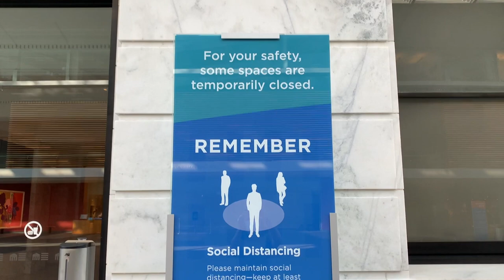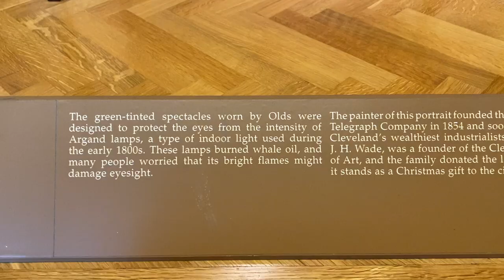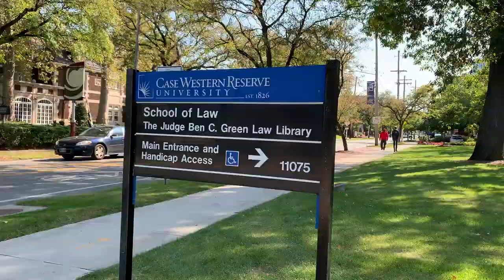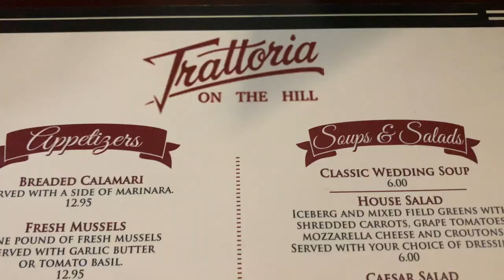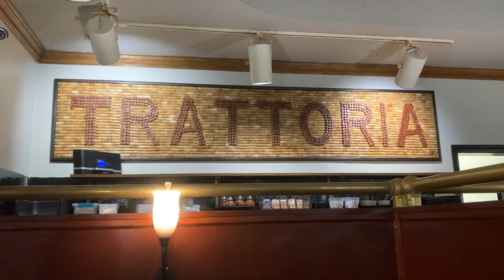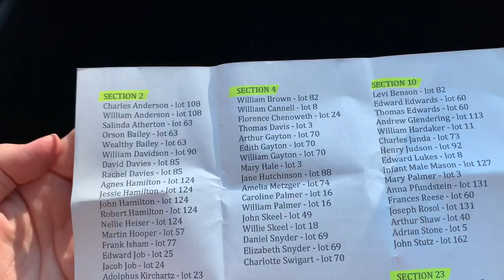A DAY IN CLEVELAND | MUSEUM OF ART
Hi and welcome to Brad and Amy! Today we're going to the Cleveland Museum of Art, Little Italy, and Harvard Grove Cemetery.

FILMING EQUIPMENT:
Apple iPhone Xs
Apple iPhone 11
GoPro HERO Session
Insta360 ONE X Camera
Insta360 ONE X Selfie Stick
Insta360 ONE X Bullet-Time Handle
Nikon D5500 DSLR Camera
DJI Osmo Mobile 2 Gimbal
Velbon 66" Tripod
Mini Retractable Tripod
iGadgitz Tripod/Grip
Softbox Lighting
Fifine USB Microphone

FEATURED CLIPS:
Ferris Bueller's Day Off (Paramount Pictures)

And remember...
"If the people around you are getting in your head, you gotta zone into 'Who am I talking to?' I stopped caring about anything out there because I realized my purpose and my plan and what I'm passionate about is right here, between me and you. It's not a camera! You're not talking to a camera. You're talking to your people."